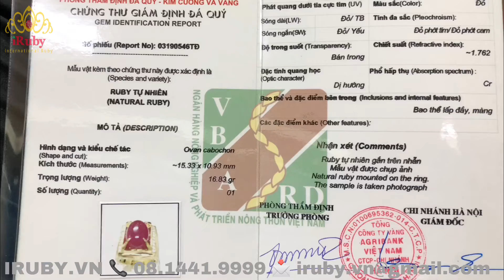Sang trọng và nổi bật - Nhẫn nam ruby yên Bái 13ct - vàng 18k - a Quyết NA | IRUBY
Đặt hàng tại:
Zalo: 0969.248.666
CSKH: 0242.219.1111